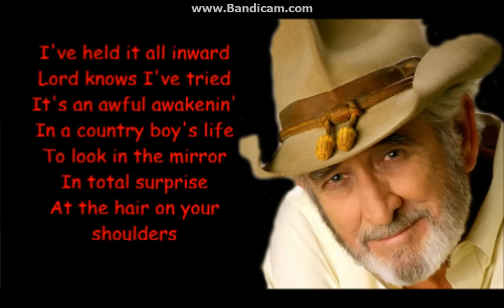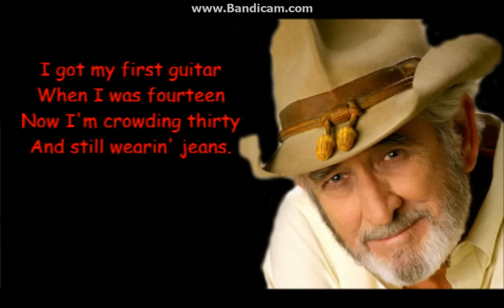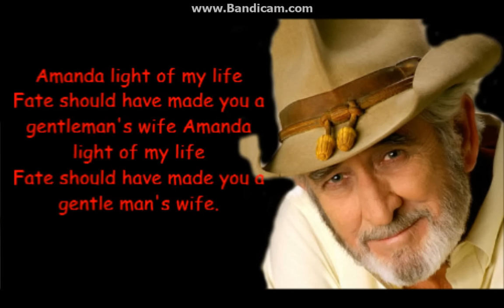Amanda Don Williams with Lyrics.